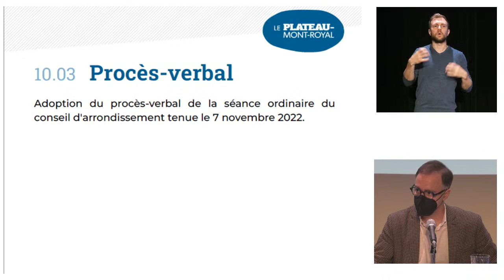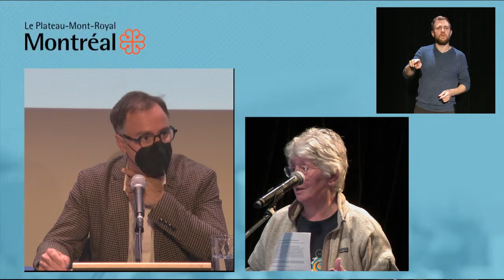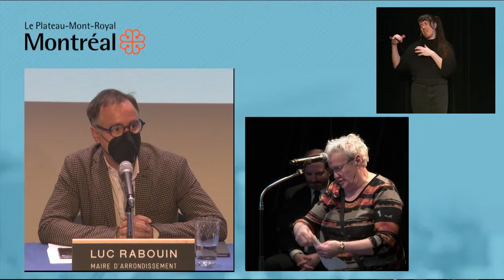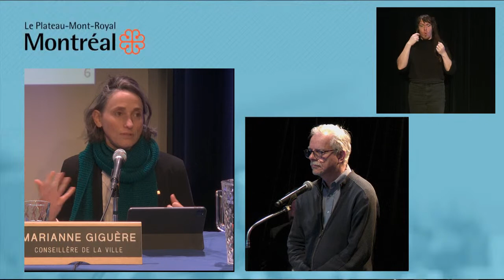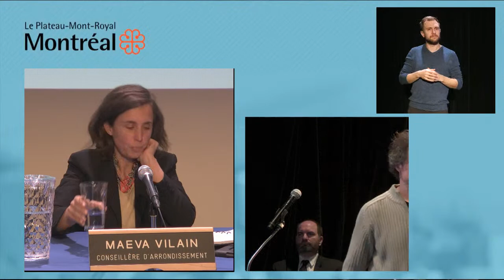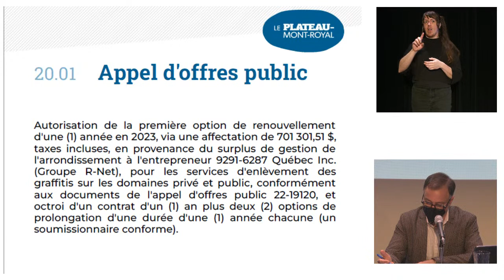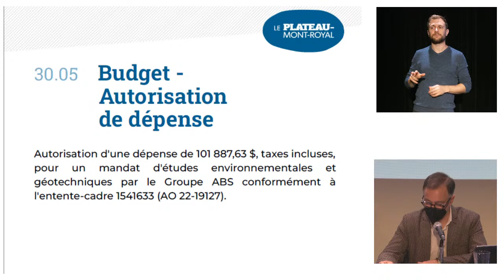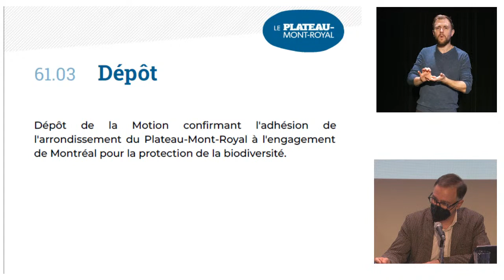Séance ordinaire du conseil d'arrondissement | Décembre 2022